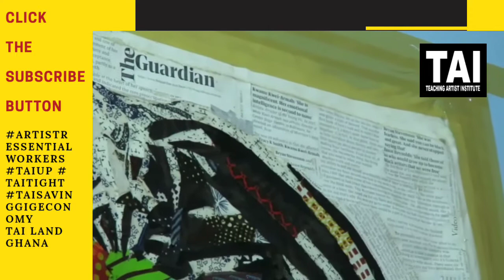Nana Amoah Win teaches Upcycling in the Artist R Essential Workers Series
In the heart of TAI Land Ghana Volta region Visual Artist Nana Amoah saves his environment from toxic waste by transforming it into beautiful art